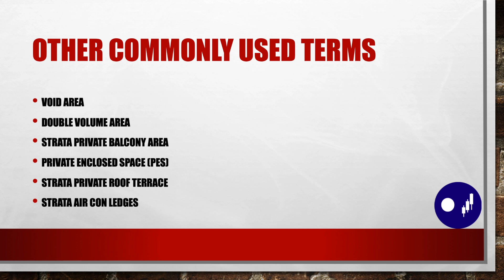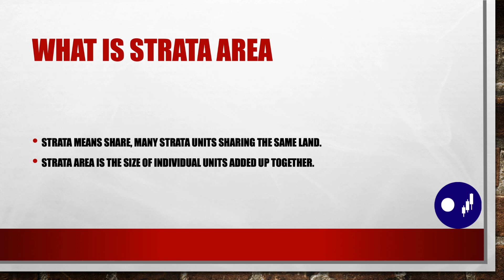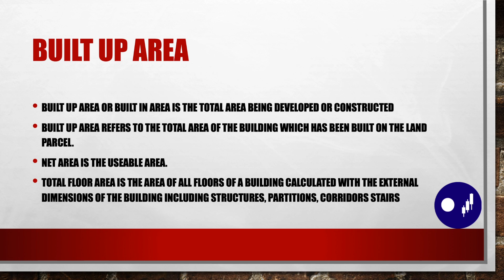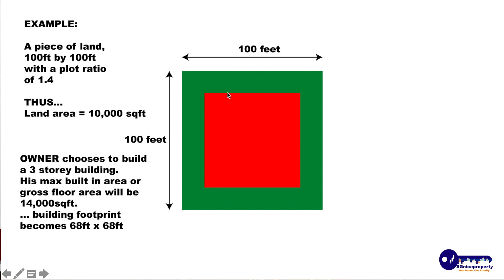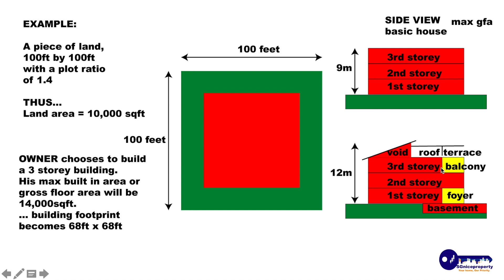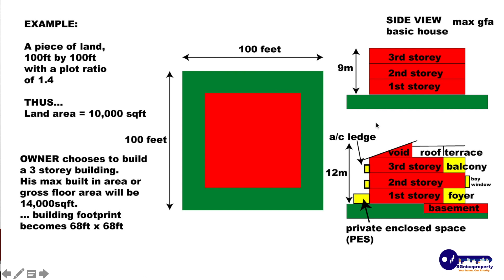Void Area, Double Volume Area, PES, Balcony, Aircon Ledge and how it affects the Gross Floor Area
In this video we will go through all you need to know about the computation of Total Floor Area, Gross Floor Area, Net Floor Area, from the Land Area and plot ratio. Further, we go through an example of how buildings can be accentuated with void areas, aircon ledges, bay windows, balconies, personal enclosed spaces, roof terraces, and why these are not part of the gross floor areas.